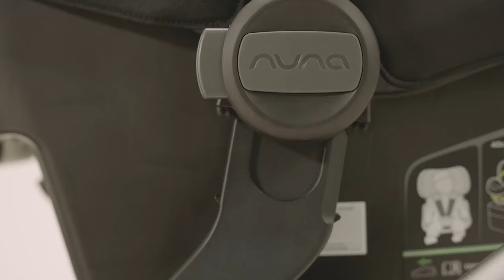Silver Cross Wave 2022 Single to Double Stroller | Demo Video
The ultimate single to double stroller, Wave carries one, two or even three little passengers.

Growing family? Whether you have one little or more on the way, Wave’s patented One plus One® system lets you convert your single stroller to carry both your newborn & toddler - with no need to purchase anything additional.

Upgraded for you & baby in 2022 with the NEW Genius™ Harness System.